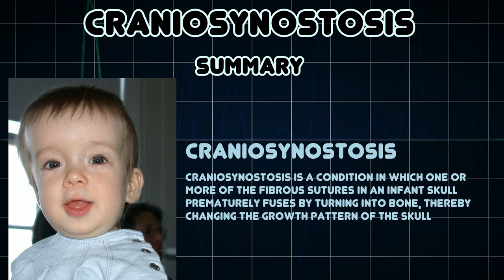Craniosynostosis (Medical Condition)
Symptoms, risk factors and treatments of Craniosynostosis (Medical Condition)

Craniosynostosis is a condition in which one or more of the fibrous sutures in an infant skull prematurely fuses by turning into bone, thereby changing the growth pattern of the skull